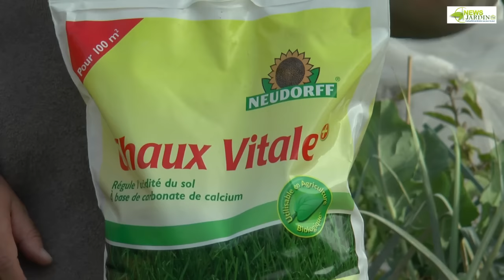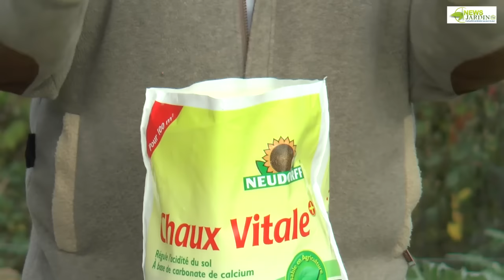POURQUOI APPORTER DE LA CHAUX DANS LE POTAGER ?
Dans cette vidéo technique et pratique, le rédacteur en chef de NewsJardinTV, Patrick Mioulane, explique le rôle du chaulage dans le potager, ce produit naturel qui équilibre le pH et qui décoagule l'argile. Il présente "la chaux vitale", un produit associant calcium et magnésium qu'il épand dans un potager et incorpore au sol par un griffage.